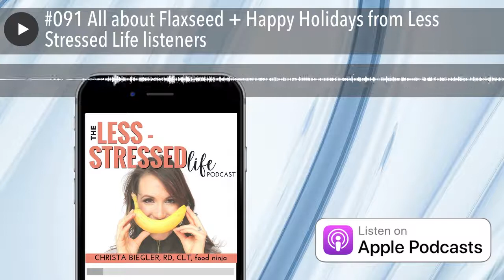#091 All about Flaxseed + Happy Holidays from Less Stressed Life listeners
This season, let's help Santa with his mission by adding flaxseed to his milk and cookies!

In this week's special episode of the Less Stressed Life podcast, we had listeners share their favorite Christmas traditions with us.

Also, we learn more about interesting uses of flaxseed and its benefits from Mary Ekman of Manitoba Milling Company.

Some things I learned from Mary:

• How to spot high-quality flaxseed
• Flaxseed oxidation and freezing
• Benefits of flaxseed to hormonal issues
• Interesting ways you can use flaxseed and so much more!

Since this is a special Christmas episode you get a 25% on your next order of milled flaxseed at manitobaflax.com by using the code25Manitoba

Assess your Adrenals, Detox or Get my Guide

Loving the podcast? Leave us a review!